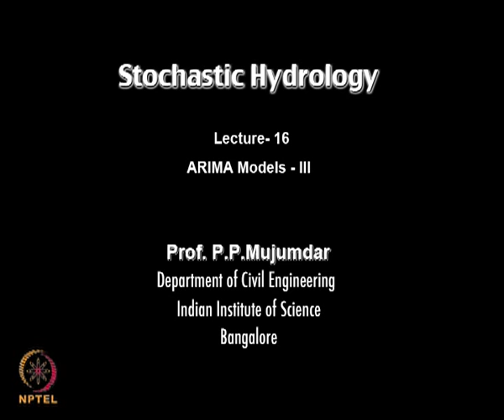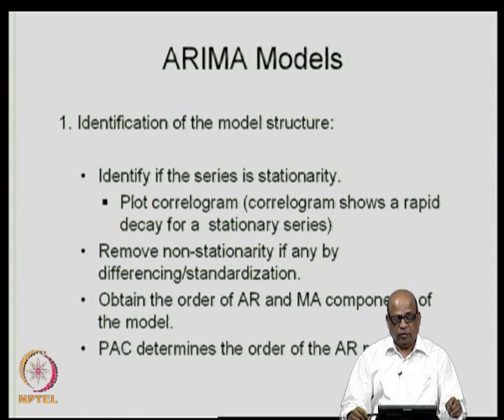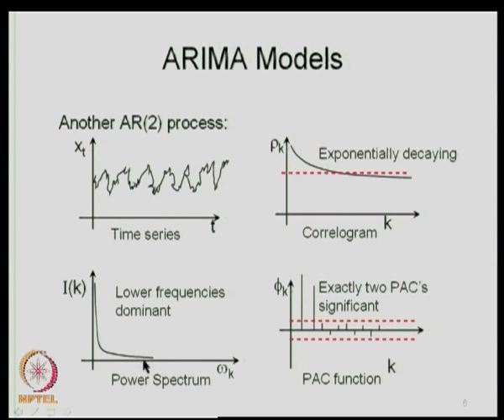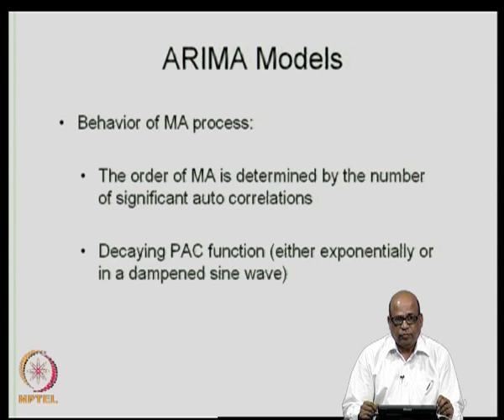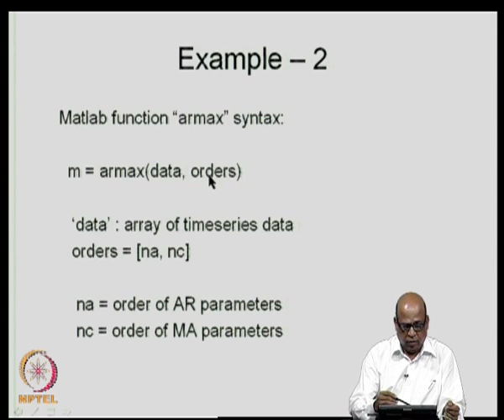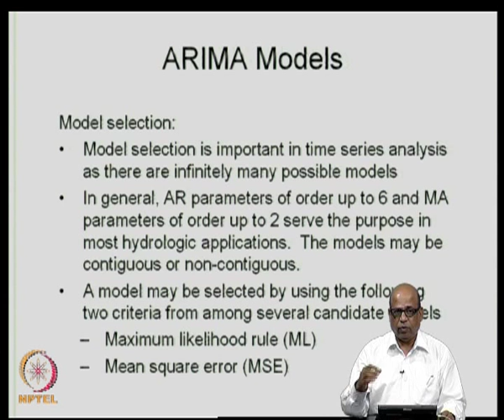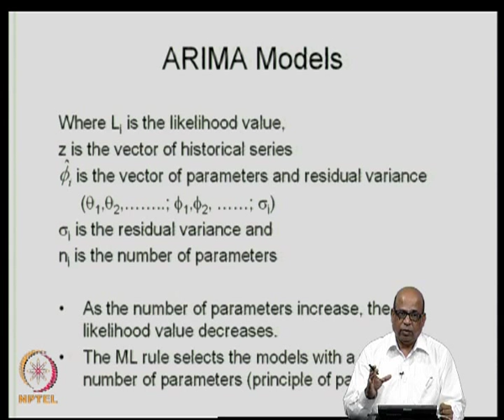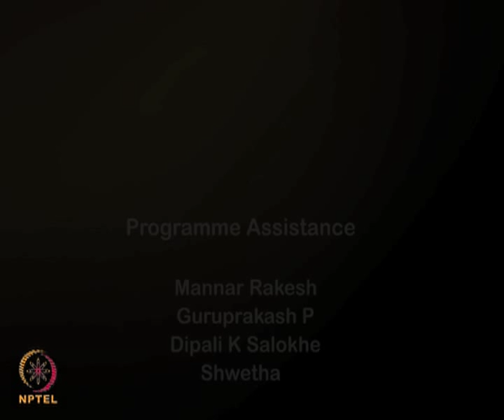Mod-04 Lec-16 ARIMA Models - III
Stochastic Hydrology by Prof. P. P. Mujumdar, Department of Civil Engineering, IISc Bangalore For more details on NPTEL